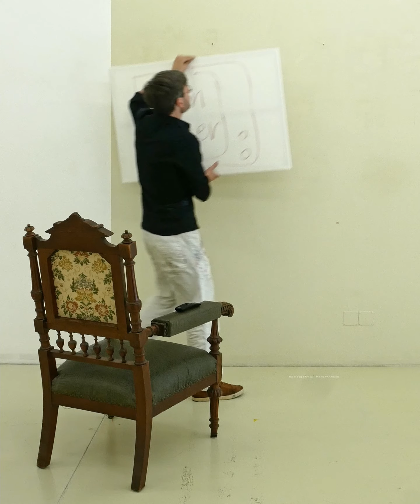kunst ma amoi - 5 - atelier galerie impressionen - stefan wimmreuter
stefan wimmreuter, künstler,
aufgewachsen in altenmarkt,
jetzt in wien lebend,
zeigt uns einblicke in seine werke & impressionen
vom atelier und der galerie (atelier10).

atelier/galerie:
atelier10 wien

danke stefan für die kunstspende !